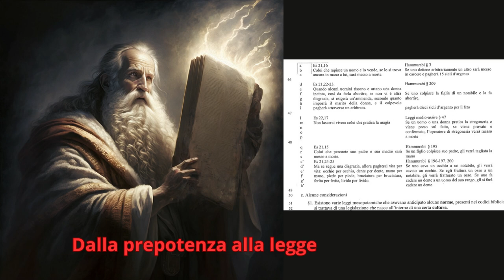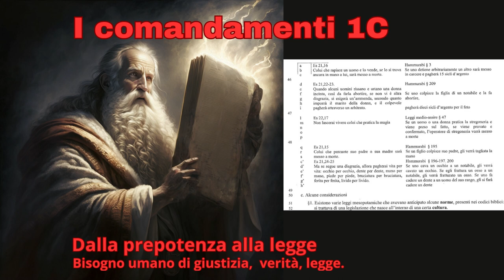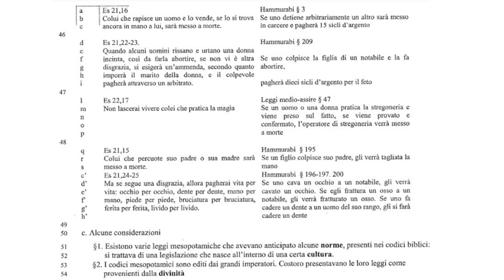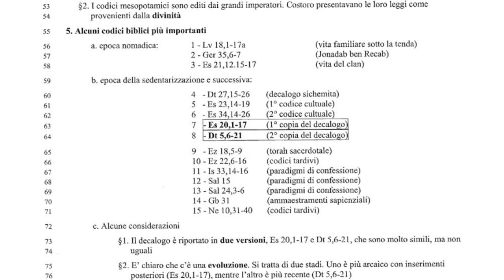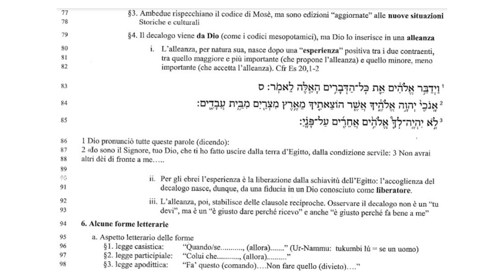I comandamenti 1C: 𝖣𝖺𝗅𝗅𝖺 𝗉𝗋𝖾𝗉𝗈𝗍𝖾𝗇𝗓𝖺 𝖺𝗅𝗅𝖺 𝗅𝖾𝗀𝗀𝖾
𝖡𝗂𝗌𝗈𝗀𝗇𝗈 𝗎𝗆𝖺𝗇𝗈 𝖽𝗂 𝗀𝗂𝗎𝗌𝗍𝗂𝗓𝗂𝖺 𝗏𝖾𝗋𝗂𝗍𝖺̀ 𝖾 𝗈𝗋𝖽𝗂𝗇𝖾.

Confronto con le leggi mesopotamiche.
La cultura crea le leggi.
I due decaloghi della Bibbia.